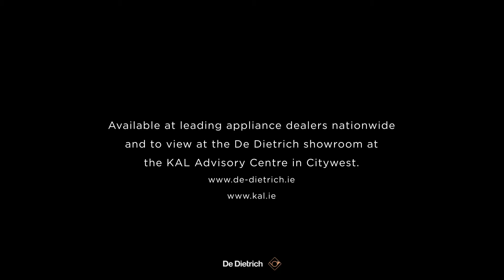De Dietrich Built-in Cooking Appliances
De Dietrich absolute black steam assisted, pyrolytic cooking appliances with 5 year warranty. for more information. Our appliances are available at leading appliance dealers nationwide and to view at the KAL Advisory Centre in Citywest. Book your in person or virtual appointment